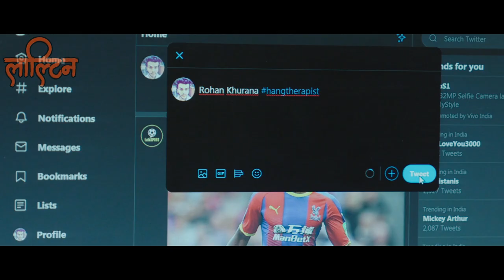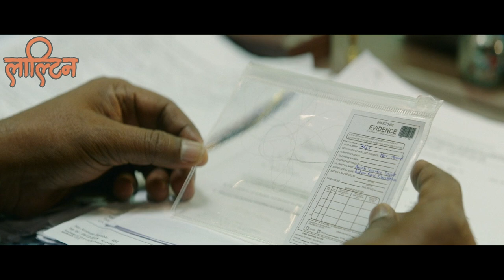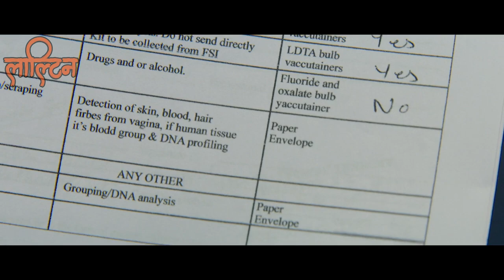Section 375 Movie Explained in Nepali by laltin